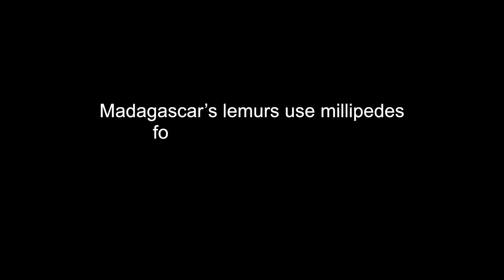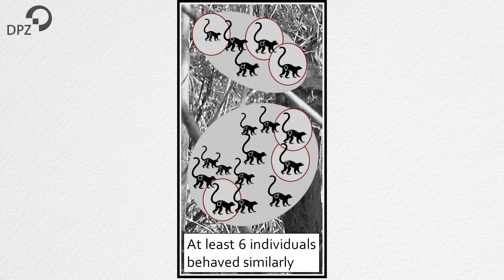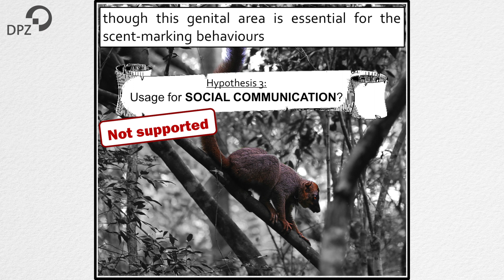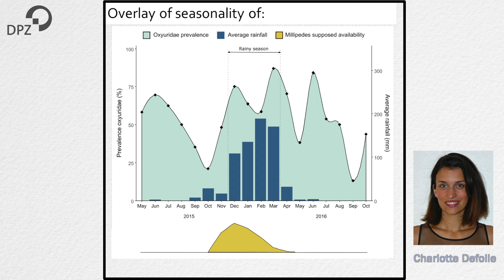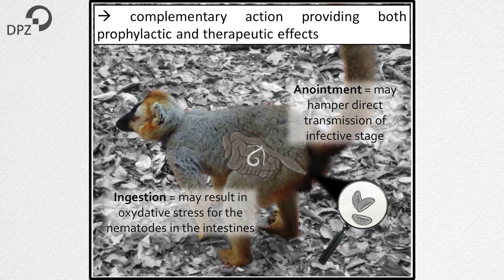Lemurs use millipedes for their tummy troubles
Madagascar’s red-fronted lemurs may have a secret weapon from nature’s medicine cabinet: millipedes.

Original publication:

Peckre LR, Defolie C, Kappeler PM, Fichtel C (2018): Potential self-medication using millipede secretions in red-fronted lemurs: combining anointment and ingestion for a joint action against gastro-intestinal parasites? Primates DOI: 10.1007/s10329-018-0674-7